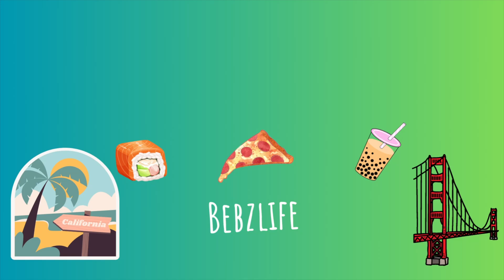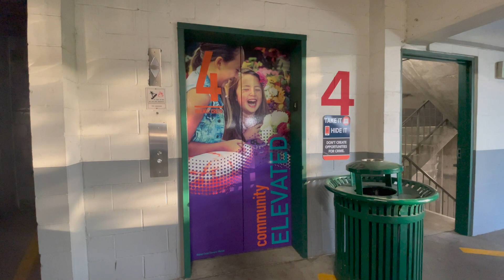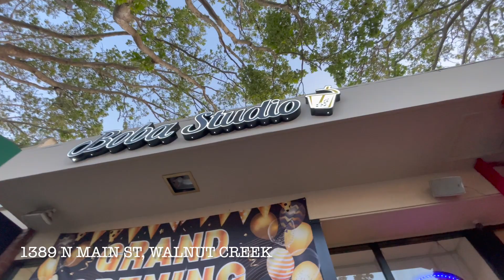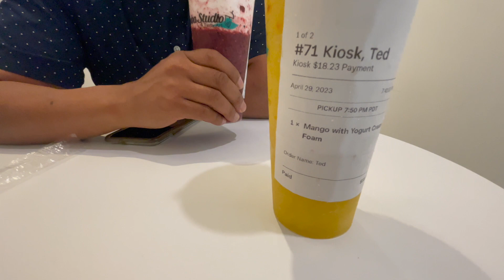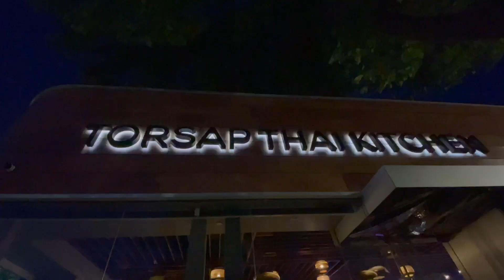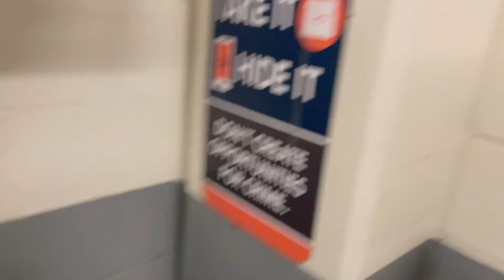Vlog #73 4/29/23 Matt's First Time | Long Awaited Date Night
- Matty's solo run
- Ted and I's overdue date night